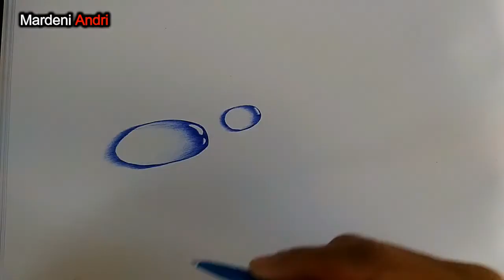DRAWING WATER DROP WITH BALLPOINT PEN ART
Pada video kali ini saya mencoba membuat gambar tetesan air dengan menggunakan pena..